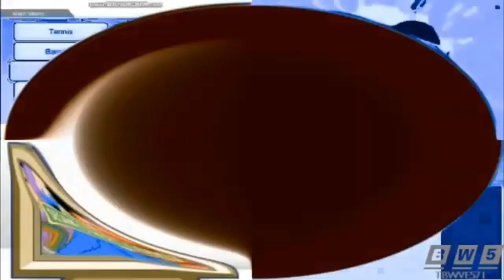I Hate The "I Wind Of X Is" Effect (200 Exports) In Reversed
(dis is not really a reupload rather than a different version without the watermark secretly hiding in @Siam-Khan211/@SiamKhan211Second's version of the original video)